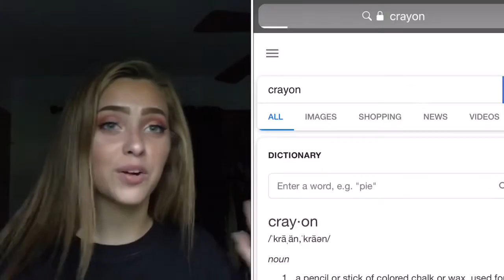UNPOPULAR OPINIONS!!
hey, sorry for not posting last wednesday, i’ll be posting as said from now on!
comment what you’d like to see next, OR
^ tell me what you wanna see on there!
love yalllll